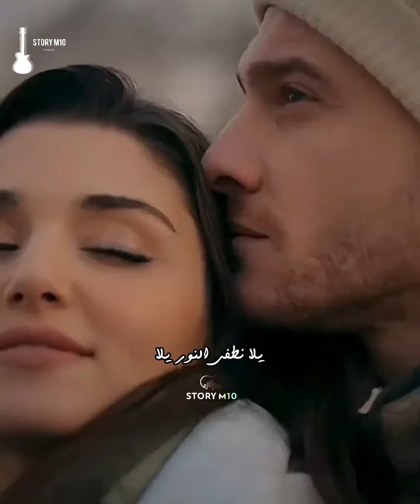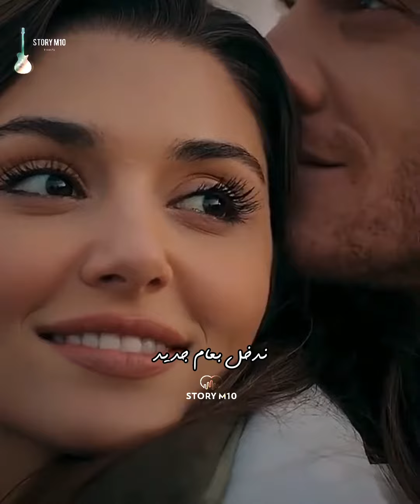انت السنه اللي عشتها بعمري انا || اغنيه العام الجديد ❤